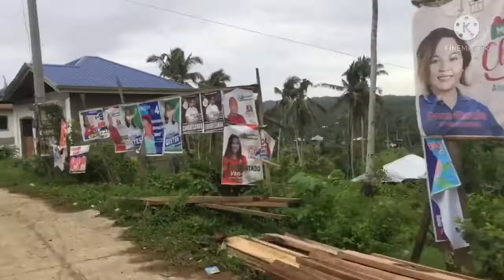Umuwi ako sa Bohol para bumoto | Update after Odette nakakabangon naba? OMG!